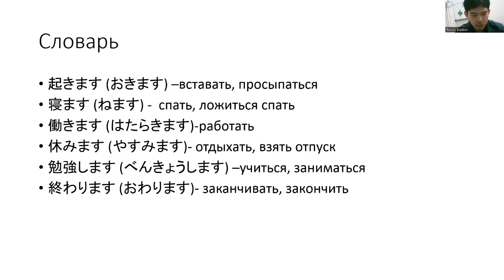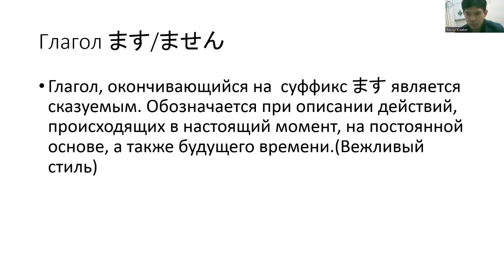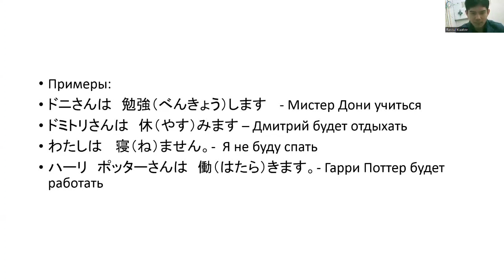Японский с нуля до продвинутого уровня урок 28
Продолжаем изучение японского языка. В этом уроке начинаем разбирать глаголы.